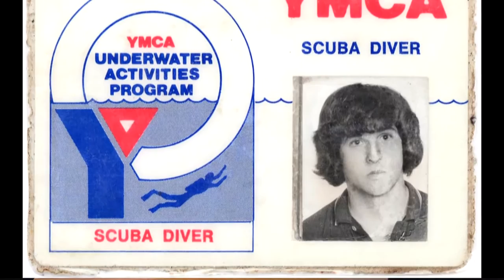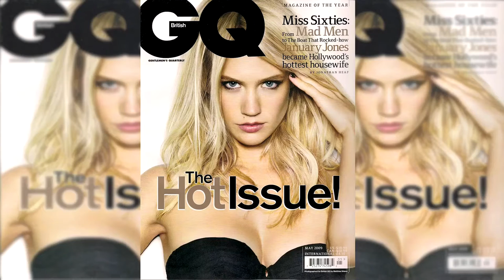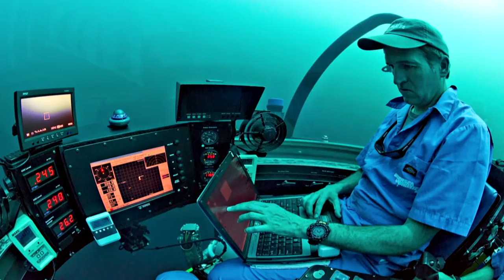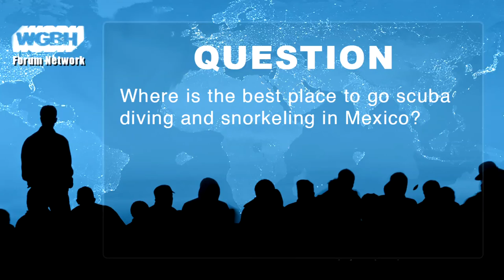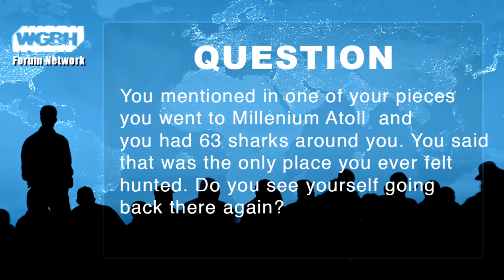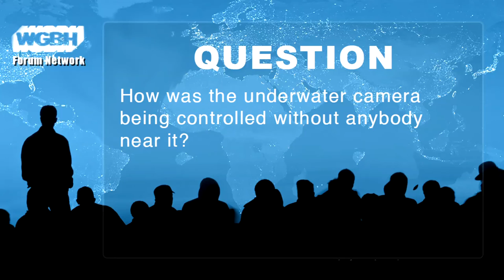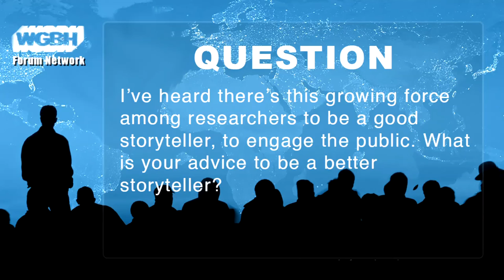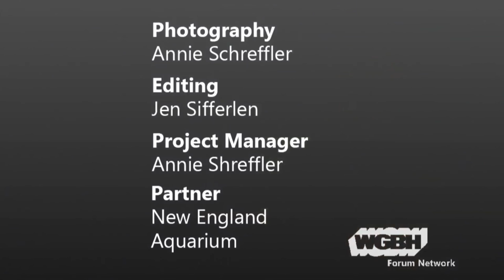Brian Skerry: Luminous Seas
Immerse yourself in the latest amazing stories from beneath the waves as a master underwater photographer reports on his most recent National Geographic assignments. Brian Skerry’s surprisingly intimate portraits of marine life have captured the imagination of a generation. From a fascinating look at dolphins’ intelligence to a profile of the enigmatic Bluefin tuna, Skerry’s camera illuminates long-held mysteries of the deep. Explore the netherworld of seamounts and journey through the interconnected ecosystems of the Mesoamerican Reef in this special lecture event.